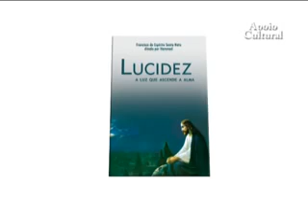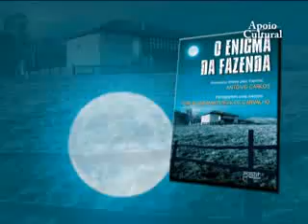Programa Oficina da Mente Humberto Pazian entrevista Vitor Hugo França sobre Xamanismo Parte 1